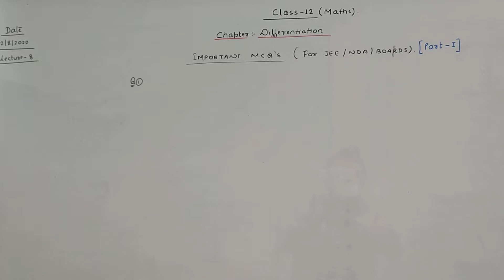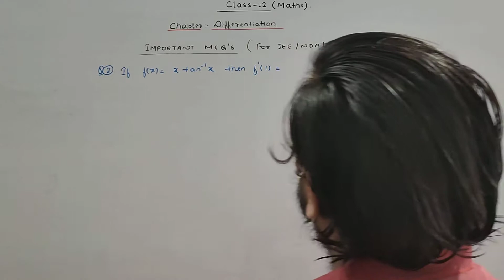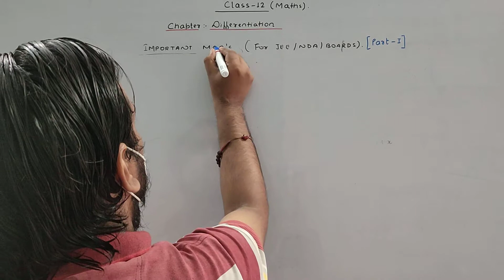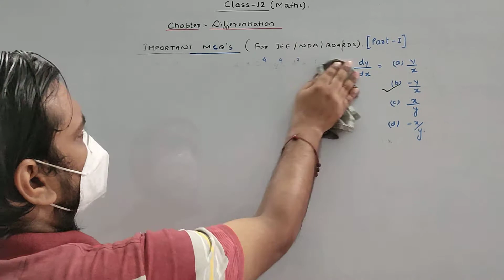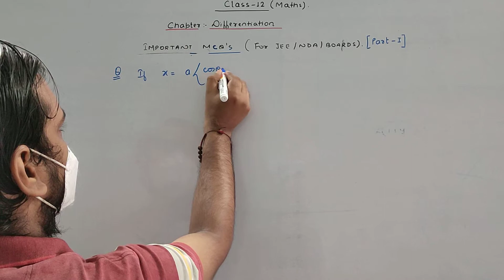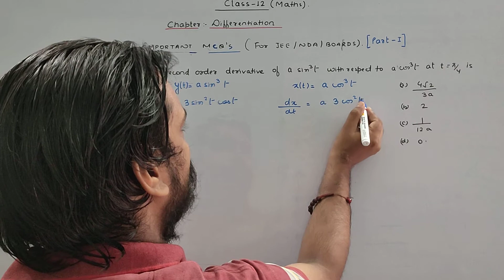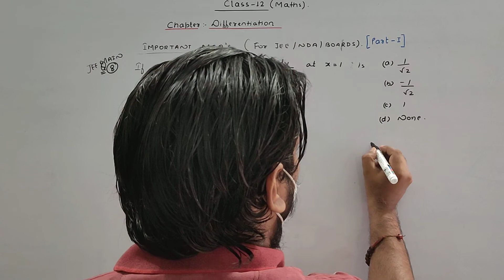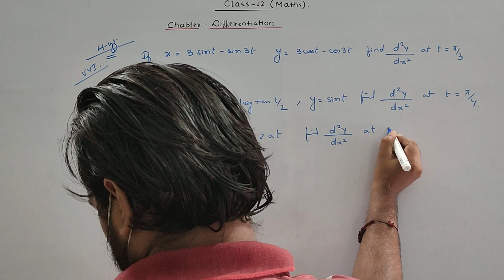Important MCQS of Differentiation for JEE Main and NDA and boards examination class12 Maths